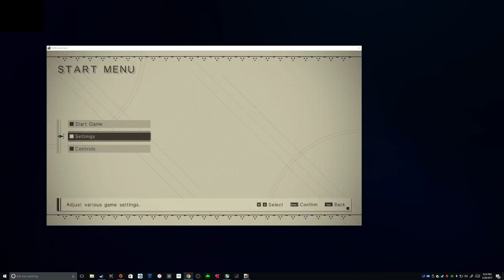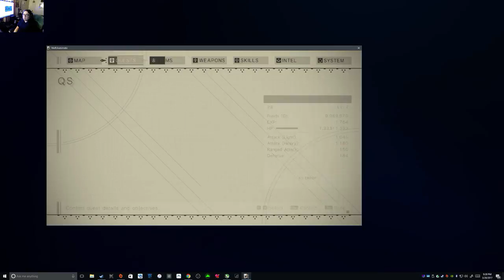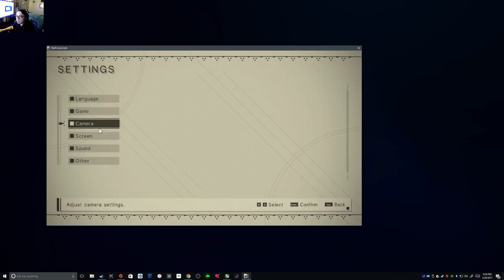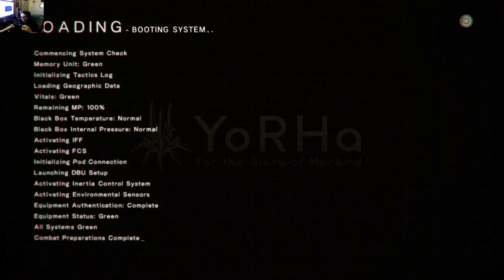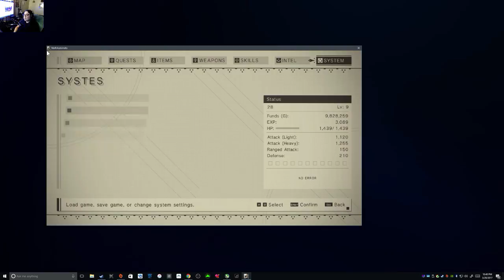Nier; Automata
Nier automata en colaboracion de platinum gamez creadores de bayonetta. Directo echo con loas optiones a todo lo que da en resolucion 2K espero lo disfruten seguire haciendo mas videos y seguire aprendiendo mas para traerles mejor calidad de juegos.

Nier automates in collaboration of platinum games bayonetta creators. Stream was made with setting at max to in 2K resolution I hope you enjoy continue to make more videos and keep learning more to bring them better quality games.